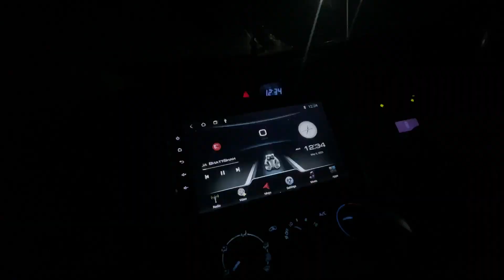Hum Nikal Pade Megha Reh Gai 😂